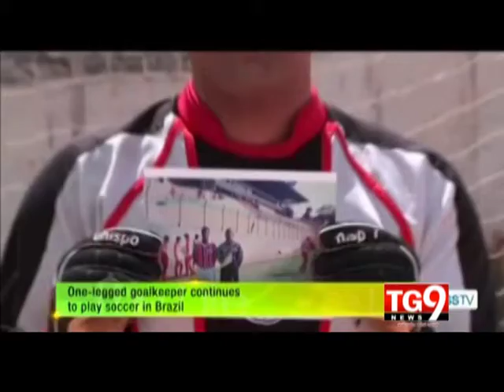23-05-14 AP View 02